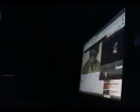Best Rappers ever